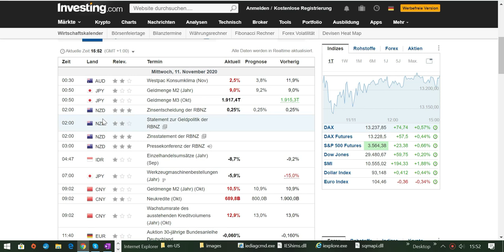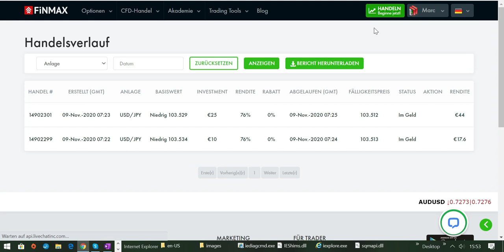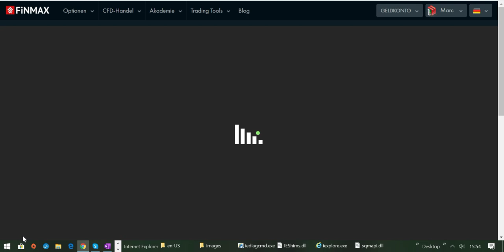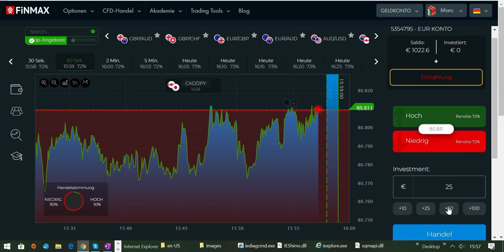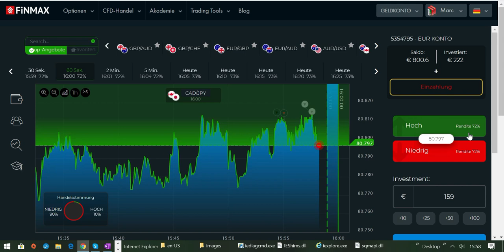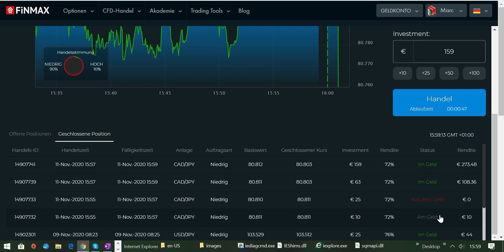Wie man ein 1021 EURO Trading-Konto erfolgreich vergrößert Tag 2